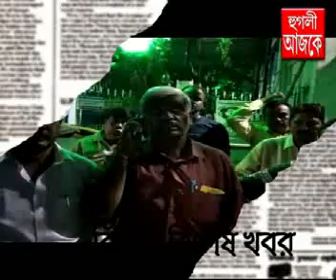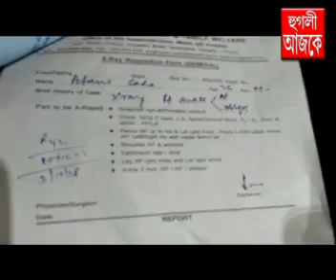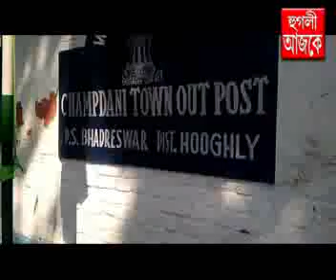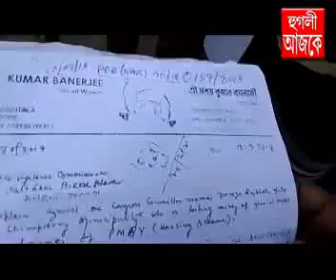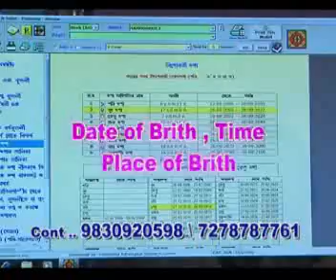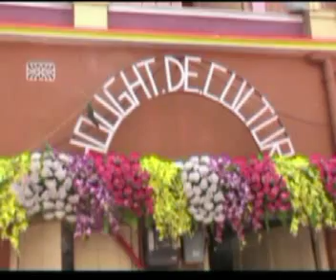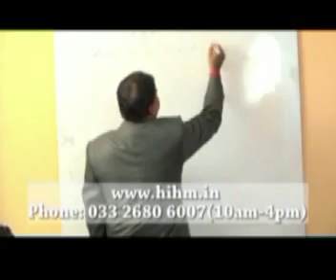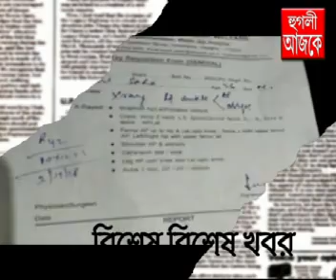hooghly ajke 04 11 2018